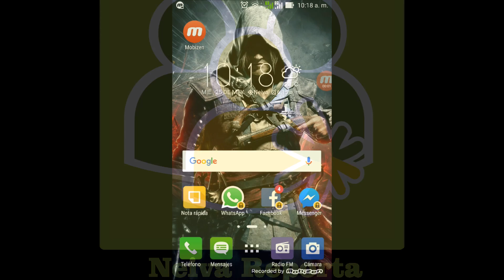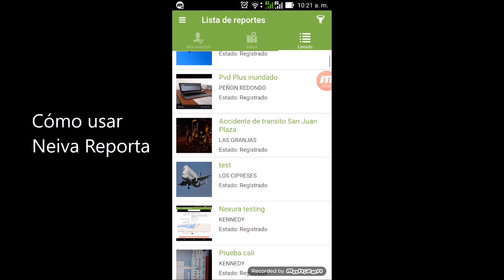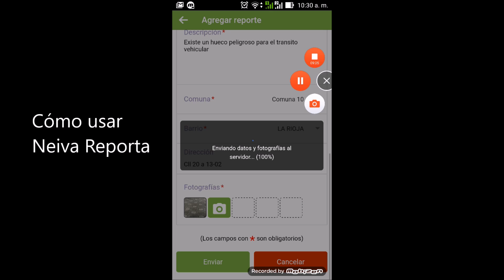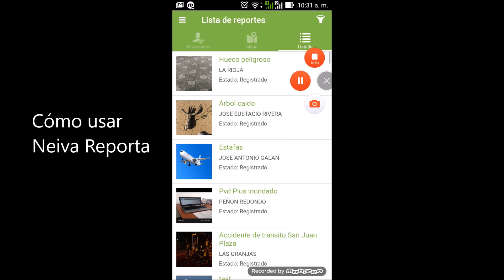Neiva Reporta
Como instalar y realizar un reporte a la Alcaldía de Neiva